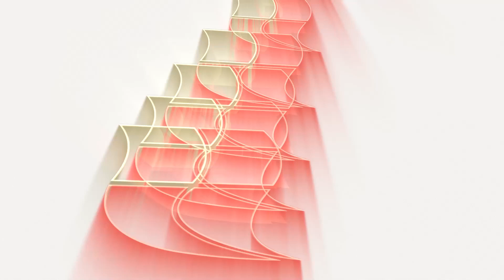The Passover | Pastor Olumide Owolabi | 4/12/22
This is a message from the stables of TFOLC Hope Centre, a branch of the Fountain Of Life Church, which is overseen by Pastor Taiwo Odukoya.